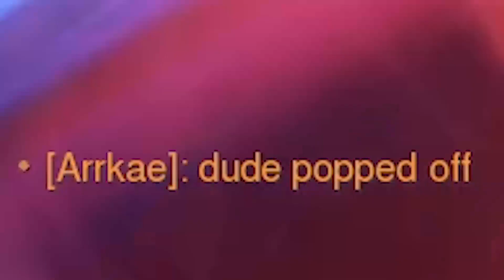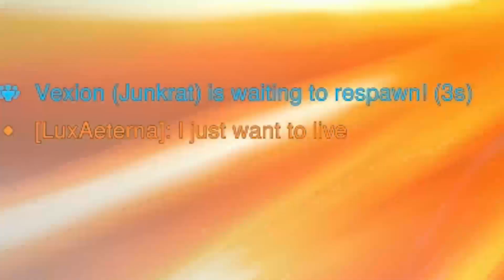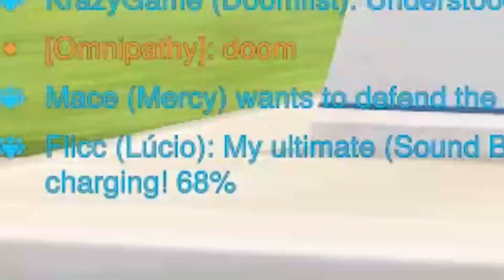OW 1/2 - Learning Doomfist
Had fun learning how to play Doomfist in such short time, played when the servers were shutting down and learned the new Doomfist afterwards.
Old clips that I saved for a while and finally got to edit them

2nd song
Track 1: Finger Eleven - Paralyzer
Written By: Rick Jackett, James Black, Rich Beddoe, Sean Anderson & Scott Anderson
Produced By: Johnny K
Label: Wind-up Records
Track 1 on: Them vs. You vs. Me album
Release Date: February 28, 2007